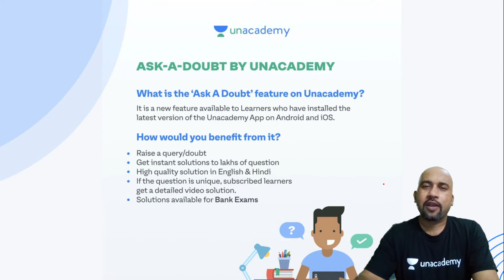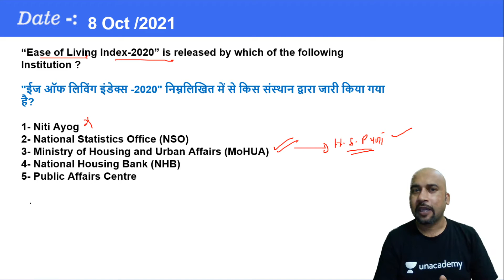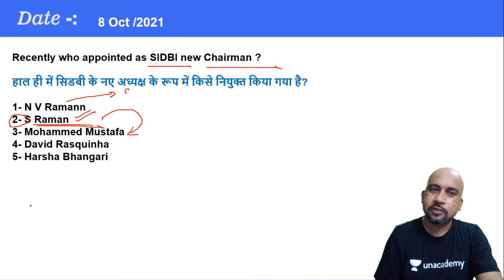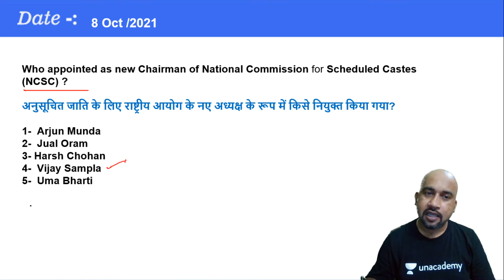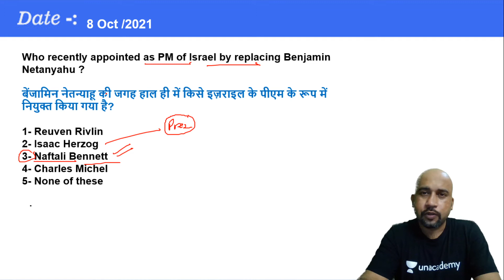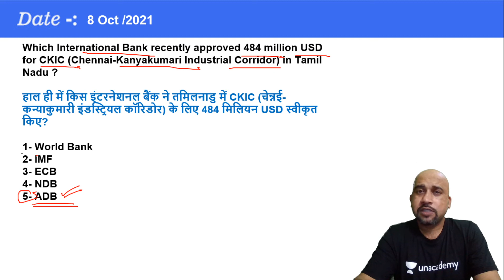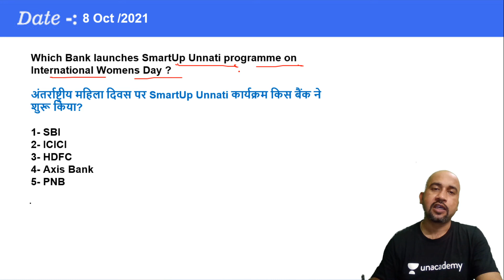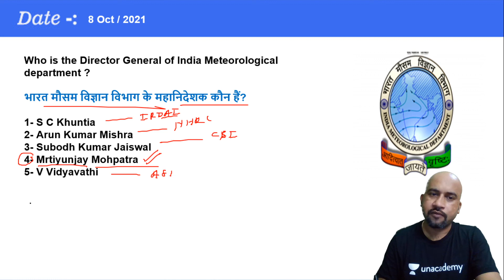Super Mock Test -6 | Based on 6 month Current affairs & Previous Bank Exams | Bhaskar Mishra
Complete Banking Awareness | Zero to Hero Batch by Bhaskar Mishra

1. One Subscription, Unlimited Access
2. Learn from your favorite teacher
3. Real time interaction with teacher
4. You can ask doubts in live class
5. Limited students
6. Download the videos & watch offline